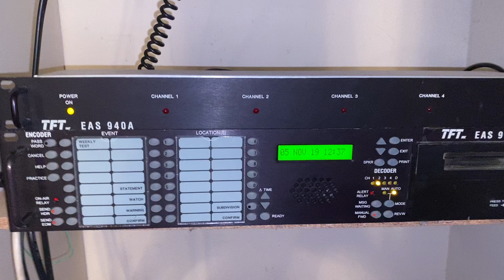Texas RMT EAS Nov 2019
Rmt for Texas issued by wbap